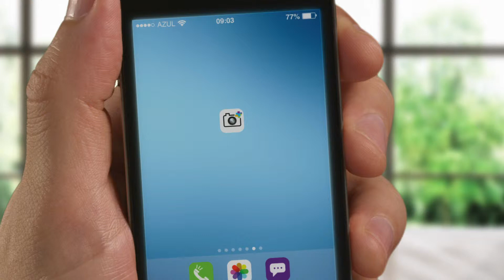Azul Linhas Aereas - Fotos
Aproveite para viajar para mais de 100 destinos no país com a Azul!
Tem aviões com TV ao vivo, snacks à vontade e sem a poltrona do meio!
Vai de Azul? Boa viagem.
Não vai de Azul? Boa Sorte.
Agência: DPZ
Cliente: Azul Linhas Aéreas